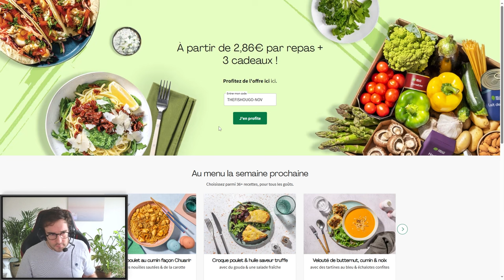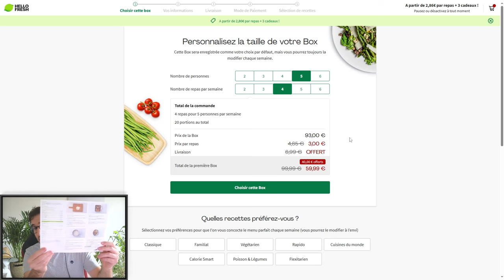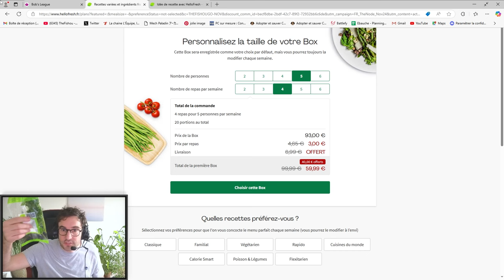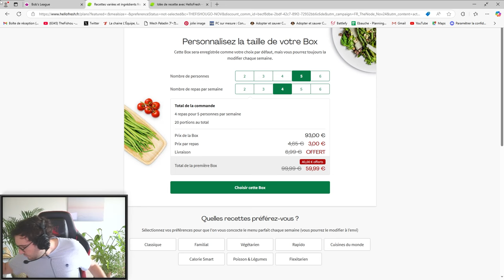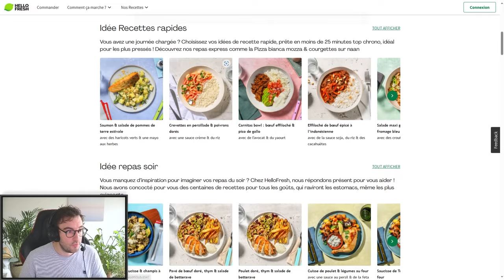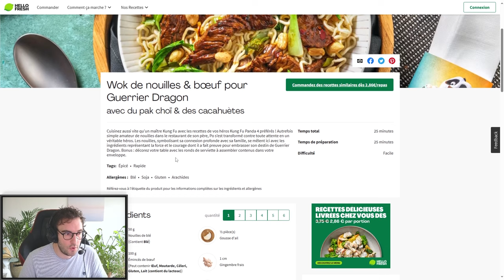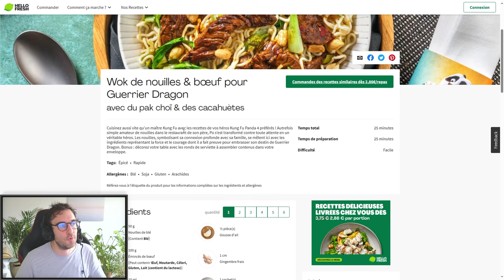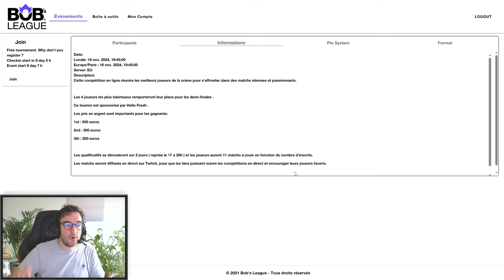[BG] LA SCENE E SPORT BATTLEGROUNDS EST RELANCÉE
On va se régaler en novembre avec Hello Fresh !!
 pour commander taBox à moins de 3€ par repas + 3 surprises !